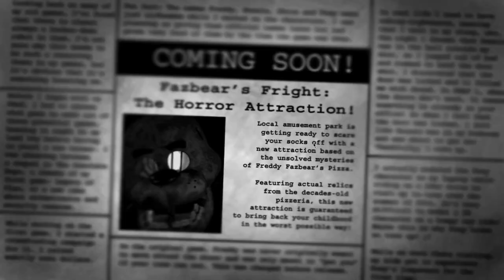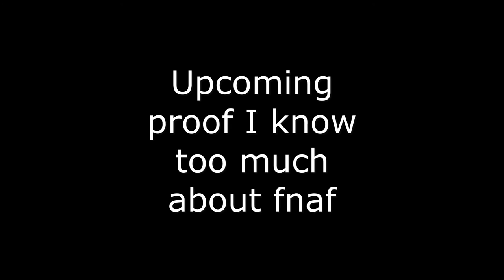The Energizer Bunny Without Batteries - FNaF 3